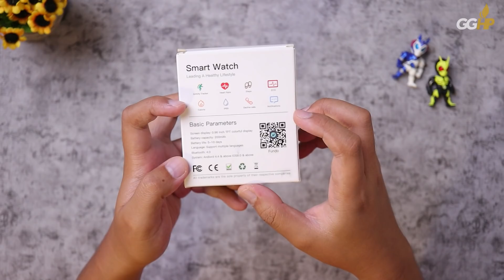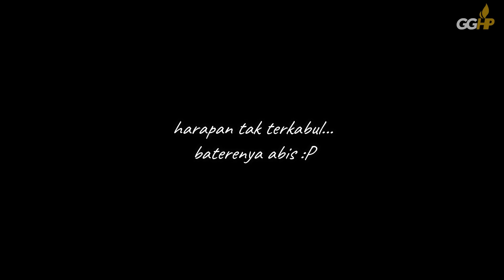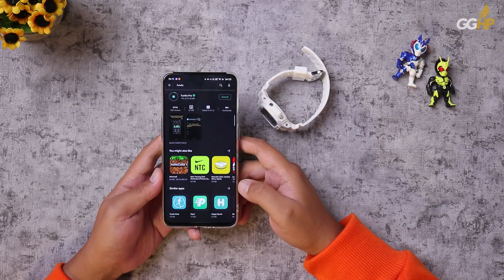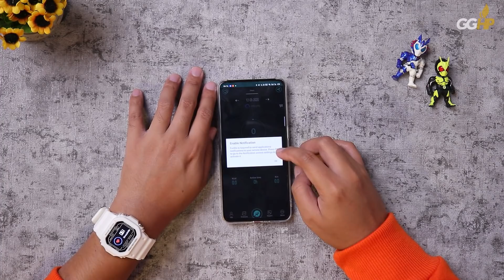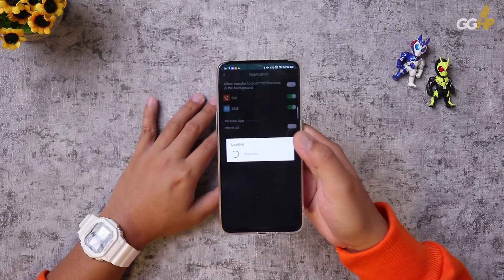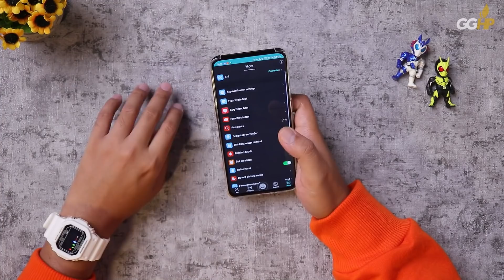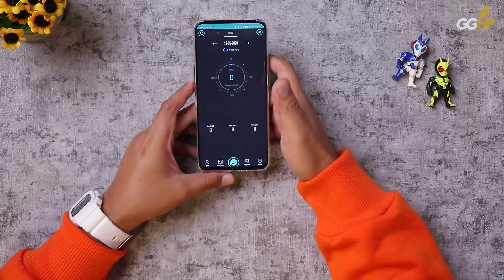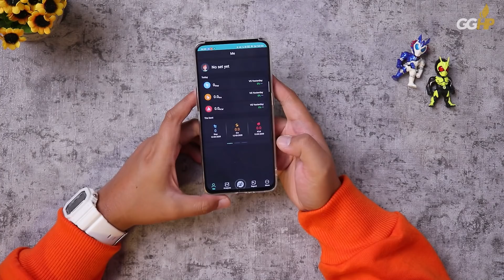Nemu Smartwatch KECE 200-RIBUAN AJA!